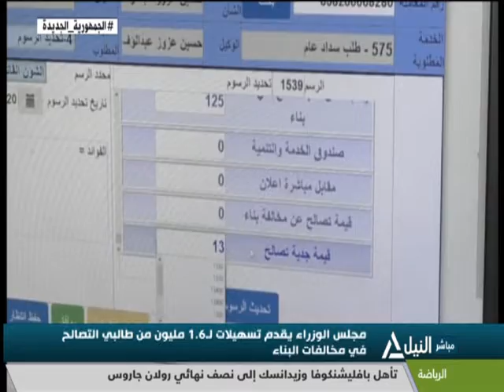من القاهرة 9-6-2021 | مصطفي محمد عبدالمعطي - المستشار القانوني لبيت العائلة المصرية باسيوط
مجلس الوزراء يقدم تسهيلات لــ 1.6 مليون من طالبي التصالح فى مخالفات البناء